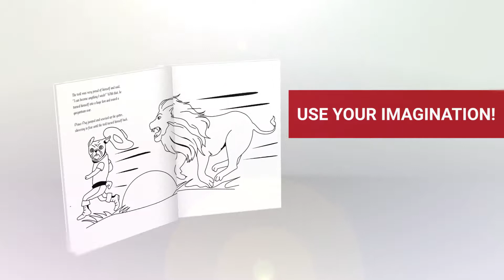Pug In Boots Coloring Book Trailer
Little Baby Bella The Belly Rub Pug

2015 Children's' Book of the Year: Lipstick On A Pug

All of the Pug Fairy Tale Series books by Laurren Darr are available in story and coloring book format and in English and Spanish (except for the recently released Beauty and the Pug) at online book retailers like Amazon. Below is a listing with links.

Pug Fairy Tale Series Storybooks
Beauty And The Pug
Mother Pug Rhymes
L’il Red Riding Pug
Pug In Boots
Pug Benji and the Beanstalk
The Three L’il Pugs

Pug Fairy Tales Series Storybooks in Spanish
Rimas de Mama Pug
La Pug Con La Caperucita Roja
El Pug Con Botas
El Pug Benji y Las Habichuelas Magicas
Los Tres Perritos Pug

Pug Fairy Tale Series Coloring Books
Mother Pug Rhymes

Pug Fairy Tale Series Coloring Books in Spanish (Libro Para Colorear)